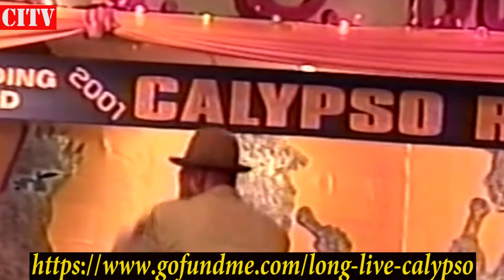INSIDE THE CALYPSO TENT🎪 # 26WHY DEVON AND KERNAL ARE TAKING OVER CALYPSO TENT!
If Brown Boy can't make you roll off your seat with laughter in the Calypso Tent , no one else can!
FEATURING: EXPLAINER; DENYSE PLUMMER; SKATIE; BROWN BOY; BOMBER; DEVON SEALE; KERNAL ROBERTS; STORNGIE;
CARIBBEAN INSIGHT TV's mission is provide innovative, practical and top quality programs that will serve as a conscious raising vehicle and a  cultutal organizing tool, identifying the social values and attitudes which equates to West Indian people. Our first responsibility is to the viewers watching our programs and the business who used our services to reach theIr target audience.
The tent, which is managed by veteran calypsonian Michael “Sugar Aloes” Osuna, Is filled with the enthusiastic lovers of the calypso art form. The Kalypso Revue tent will be seeking to have more humorous calypsos among others when the tent opens for Carnival.

The tent is re-branding and recasting a lot of social commentary  because people who come to the tent really come for a lot of humor or political bacchanal.

Artist: Kernal Robert
Song: The Ghost

Artist: Strongie
Song: Tong is It

Artist: Skatie
Song: Reconstruction

Artist: Mighty Bomber
Song: Cases

Artist: Devon Seales
Song: Rope

Artist: Explainer
Song: I Thank thee

Long live Calypso.

ARCHIVAL MATERIALS
Courtesy of  KALYPSO REVUE PRODUCTION

Jeffery Selvon

Carla Parris

CHAPTERS
0:15:58
0:35:43
0:50:22

Special thanks for Video Footage from : CITV LIBRARY; NORYON PRODUCTIONS; CNC3; TV 6 VIDEO LIBRARY;